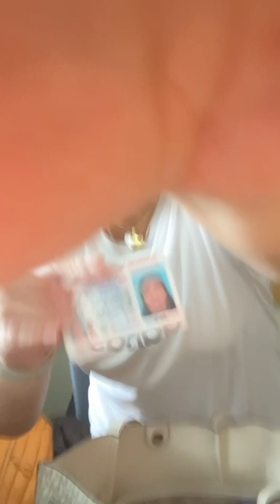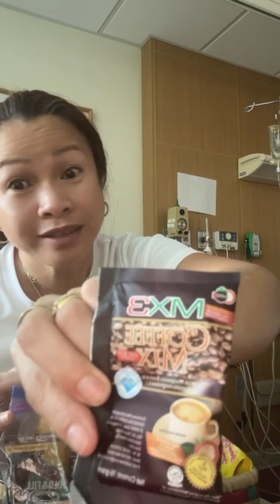MY MAGIC BAG KOMPLETO LAMAN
NASA HOSPITAL PA RIN KAMI MAY NAKITA AKONG ROBOT